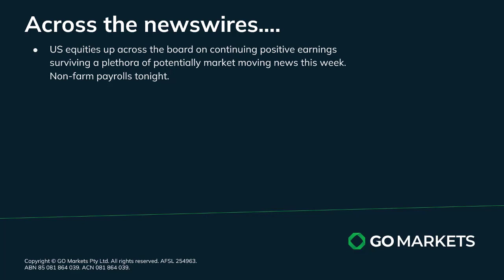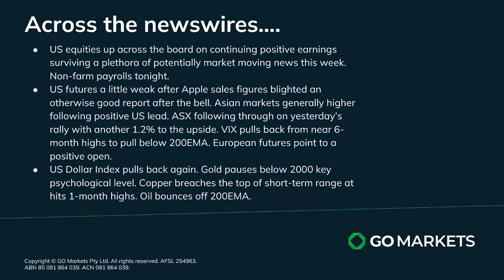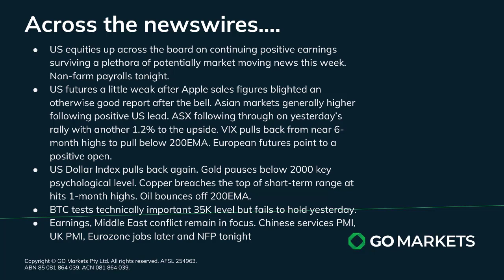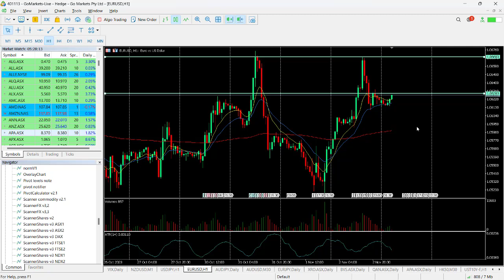GO Market Update and Charts of Interest - APA and EURUSD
US markets bounded higher on “do no harm” data, with broad based gains across all major indices and continued positive earnings, with November starting off particularly well and hopes building that we will break a three-month losing streak for US equities.
Asian indices are following that strong US lead and copper is notably stronger this week,

Melbourne.